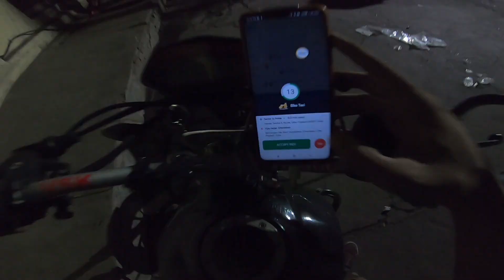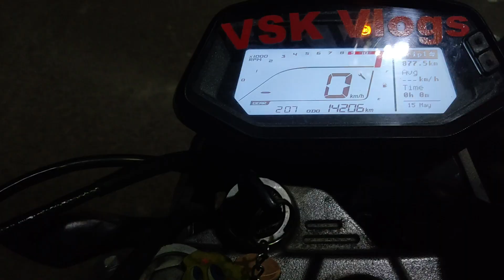Rapido Captain Earning पूरी रात Ola Bike & Rapido Captain चलाकर मैंने कितना कमाया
It's me Vishwanath Dey Your Rapido Captain

In this video I share my Rapido Ola and Uber Moto Rider Part time Job Experiance

Searching Keywords-
Uber eats,
Uber bike taxi kaise join karen,
Uber moto,
Rqpido Captain Earnings,
Rapido bike Earnings,
Rapido Allu arjun ads,
Rapido Ranveer Singh ads,
Rapido bike taxi,
Rapido me ek din ki kamai,

@ChintamaniJaipuri 7:14
@motorbuddymedia    6:19
@BABBUSANDHU  6:02